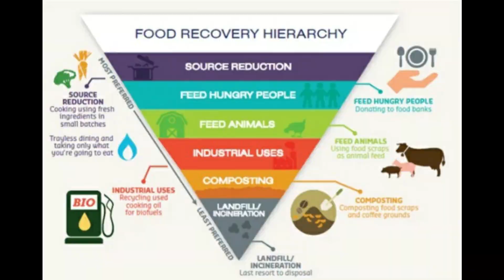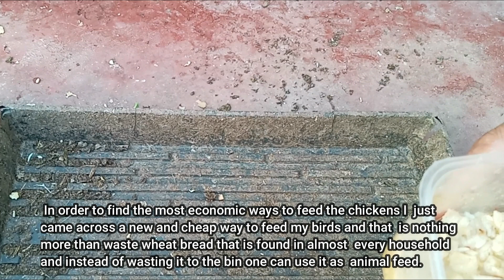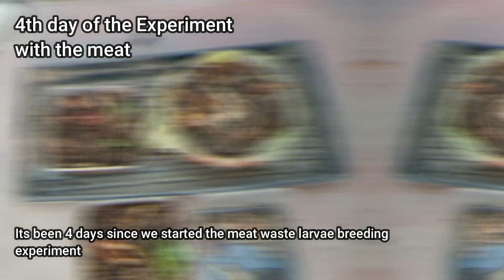How to produce Chicken feed through organic waste recycling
How to produce Chicken feed through organic waste recycling | Cut Your Feed Bill IN HALF!!! | How To Ferment Your Chicken Feed | Chicken Feed Fermentation | Reduce Poultry Feed Cost | How to cut chicken feed costs by 50% by simply fermenting poultry feed | HOW TO FERMENT FEED FOR MAXIMUM NUTRItional value IN POULTRY | ORGANIC POULTRY | Fermented Grains For Chickens | Cheap, Easy, Beneficial Fermented Grains For Chickens | Fermenting Chicken Feed & how we do it | CUT Your Chicken Feed Bill IN HALF with This SIMPLE Process! | How to Reduce Feed Cost with Wheat Germ in Poultry | Poultry Farming in Pakistan 2021 | Fermented Feed Mistakes and Fixes | How we sprout and ferment feed | How to grow hydroponic fodder in 5 days 2021 | Hydroponic fodder in Pakistan 2021| Grow fodder at home | Home farming | Hydroponic Fodder System | Easiest Method to Grow Hydroponic Fodder at Home | Green Fodder Farming | Making of hydroponic Fodder system | Hydroponic green fodder | Free range chicken farming in Pakistan | hydroponic green fodder system | Simple Home Made Hydroponic Fodder Trays | Green Fodder | Summar and Winter Fodder Crops and their Schedule to Feed Animals through out Year | Hydroponic Green Fodder for Dairy Farm in Pakistan | Hydroponic Fodder in Pakistan in Urdu | How to Grow Fodder Without Soil | matti k Bina chara | مکی اور باجرہ سے بغیر مٹی سبز چارہ | How to make green feed for chicken | Hydroponic farming at home | Free range chicken farm in Pakistan | Free range Australorp hen farming | hydroponic green fodder | How to make maize hydroponic fodder | Production technology of fodder maize in Pakistan | Which are the best varieties for fodder maize | How to grow hydroponic fodder in 5 days | Simple Home Made Hydroponic Fodder Trays | How to grow Hydroponic Animal & Poultry Feed | Maize hydroponic fodder | Low Cost Hydrophonic maize grass | HYDROPONIC GREEN FODDER FOR LIVESTOCK | Maize green fodder | Free range Australorp hen farming in pakistan | how to grow hydroponic fodder hens farming | Sprouting Millet For Your Chickens | Hydroponic Fodder System | Easiest Method to Grow Hydroponic Fodder at Home | Green Fodder Farming | Millet ( باجرہ) seed production |  Millet fodder crops for animal feed | Summar and Winter Fodder Crops and their Schedule to Feed Animals through out Year | Jowar green and Dry fodder for Dairy animals | How Much Hydroponic Fodder to Feed your Chicken | organic feed | organic farming | How Much Hydroponic Fodder to Feed your Chicken | Low Cost Livestock Business | Protein Farm | کم قیمت کاروبار | Grow wheatgrass for chickens